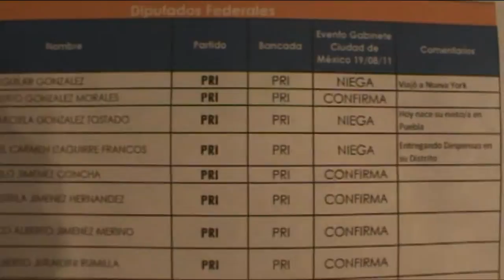Quiere gobierno de Puebla $2 mil millones adicionales en PEF 2012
Quiere gobierno estatal $2 mil millones adicionales en PEF 2012

SUMARIO: Convoca Moreno Valle a todos los diputados federales poblanos a cabildear la obtención de más dinero en 2012

Álvaro Ramírez Velasco

México, DF.- Con la intención de conseguir dos mil millones de pesos adicionales en el Presupuesto de Egresos de la Federación (PEF) 2012 para el estado, el gobernador Rafael Moreno Valle Rosas convocó a la bancada completa de los diputados federales por Puebla a cabildear directamente con los presidentes de comisiones y dirigentes de bancada de San Lázaro, para lo que ofreció: "mi agenda está disponible, (porque) necesitamos mayores recursos para Puebla".
Moreno Valle les recordó a los poblanos en la Cámara baja, que son la tercera bancada regional más grande, por lo que pidió hacer valer esa condición en las negociaciones presupuestales que deberán concluir el 15 de noviembre próximo, con la aprobación final del PEF en el pleno camaral.
Si para el ejercicio fiscal 2011 los diputados poblanos consiguieron siete mil millones de pesos adicionales a las participaciones regulares y recursos propios de la entidad, en este 2012 la meta es lograr ocho o nueve mil millones de pesos más, pidió el secretario de Fianzas del gobierno morenovallista, Roberto J. Moya Clemente, durante una reunión-comida con los legisladores la tarde de este lunes.
En la junta a puerta cerrada, a la que asistieron varios secretarios estatales, se presentó el proyecto presupuestal del gobierno poblano en el que se describen 523 obras de infraestructura y programas sociales, de los que 46, los prioritarios, ya fueron registrados ante la Secretaría de Hacienda y Crédito Público (SHCP).
En obras carretera destacan el Tramo C del Periférico --que ya fue incluido en el Proyecto de PEF del gobierno federal-- y recursos para el Viaducto 5 de Mayo, obra que, dijo Moreno Valle a los presentes, ya le ofreció al habitante de Los Pinos, Felipe Calderón Hinojosa, que la inaugure junto con otras más, en las festividades del 150 Aniversario de la Batalla de Puebla.

Pase de lista
A la cita en un restaurante Hacienda de los Morales de la zona de Polanco, en esta ciudad, asistieron 13 de los 18 diputados federales por la entidad, a quienes se les pasó una especie de lista, en la que fueron palomeados los nombres de los asistentes y en la que también se especificó el porqué habían faltado algunos, todos ellos priístas:
Óscar Aguilar González --decía la lista-- "viajó a Nueva York"; Isabel Merlo Talavera, se le adjudicaba el mismo motivo de ausencia; sobre María del Carmen Izaguirre Francos decía "entrega despensas en su distrito"; de Janet González Tostado, especificada que "hoy nace su nieto/a en Puebla"; de Ricardo Urzúa, aunque sí llegó, se aclaraba que "regresa en helicóptero de Tlacuilotepec al DF".
Una diputada que faltó a la reunión con el gobernador poblano, a pesar de haber confirmado su presencia, fue la hermana del ex gobernador Mario Plutarco Marín Torres, la también priísta Julieta Octavia, la que en la lista no tuvo palomita, ni se explicaba la razón de su ausencia.

Hacer valer el peso
Moreno Valle Rosas pidió a los legisladores federales del PRI, PAN y el verdeecologista Juan Carlos Natale López, que privilegien los proyectos con mayor rentabilidad social, y aseguró que "los recursos nunca serán suficientes".
Les recordó a los diputados priístas que son la tercera bancada regional más grande de San Lázaro, por lo que "tenemos que hacer valer la fuerza y el peso de la bancada en el PEF".
Luego de la reunión, en entrevista Moreno Valle rechazó comprometerse con una cifra específica, pero aseguró que la meta para 2012 es superar los 55 mil millones de pesos que ejerce Puebla en este 2011.
Destacó la "coordinación" con la que se trabaja entre la Cámara y el gobierno estatal que, dijo, nunca vio cuando él fue legislador en San Lázaro, en la LIX Legislatura.
Luego de recibir loas y el compromiso de apoyo de los diputados priístas, las dos panistas y el del PVEM, Moreno Valle les ofreció una disculpa por haber realizado la reunión comida en esta capital del país, pero dijo que tenía más reuniones en esta ciudad, también en relación con el PEF.
A la cita acudieron los titulares de las secretarías General de Gobierno, Fernando Manzanilla Prieto; de Fianzas, Roberto J. Moya Clemente; de Competitividad, Trabajo y Desarrollo Económico, Pablo Rodríguez Regordosa; de Turismo, Ángel Francisco Javier Trauwitz Echeguren; de Educación Pública, Luis Maldonado Venegas; de Sustentabilidad Ambiental y Ordenamiento Territorial, Amy Louise Camacho; de Infraestructura, José Antonio Gali Fayad; de Transportes, Bernardo Huerta Couttolenc, y de Desarrollo Rural, Pedro Adalberto González Hernández.